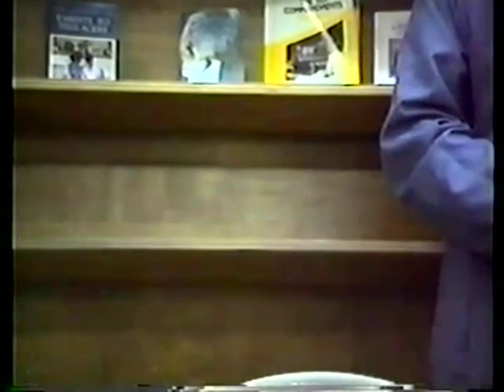ΓΕΡΟΝΤΑΣ ΕΦΡΑΙΜ ΦΙΛΟΘΕΪΤΗΣ ΑΡΙΖΟΝΑ 1992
ΓΕΡΟΝΤΑΣ ΕΦΡΑΙΜ ΦΙΛΟΘΕΪΤΗΣ ΑΡΙΖΟΝΑ 1992 'Ο ΑΟΡΑΤΟΣ ΠΟΛΕΜΟΣ'
the spiritual warfare a homily by elder ephraim of philotheo